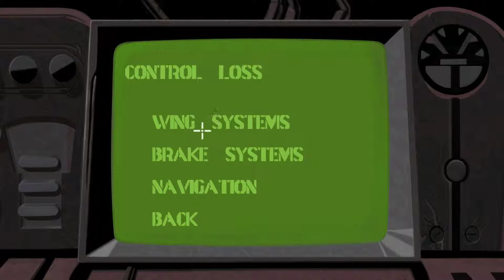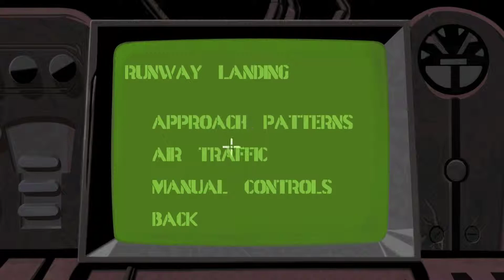Episode 9 Trying to stop a disaster (Part 1)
After getting in and out of the derby, now we need to stop the bap people from doing the bad things.  We need to do that by breaking and entering and sabotage. But we are the good guys???